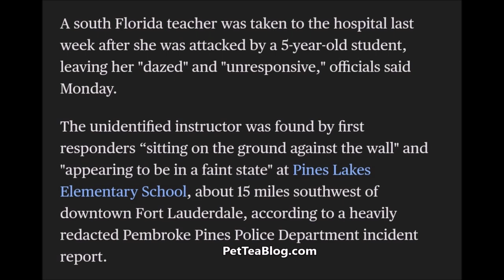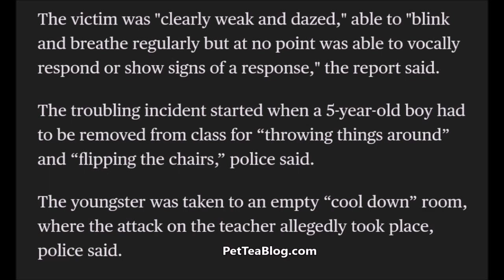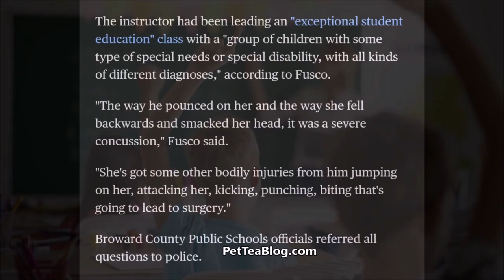5 Yr Old Beats Teacher up Leaving her on Stretcher, Ventilator & Needing Surgery 😱😲😱 (Video)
This video is for News Reporting & Educational Purposes***

5 year old Special needs pre K student from Pine Lakes Elementary School Pembroke Pines, Florida attacks & beat up his Instructor (in her 30s/40s) for the 3rd time sending her to the local Regional Medical hospital for the third time as well. He has thrown objects at a 4 year old, at his teacher, dropped his body weight on top of her and even pushed a bookcase on top of her, etc that has left her unconscious. So they considered charging the kid as a criminal  😱👀